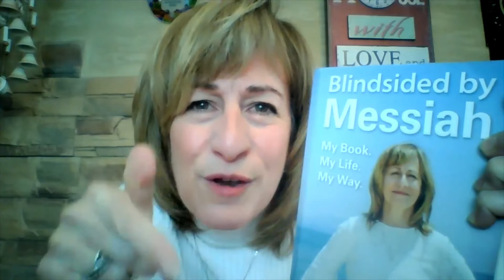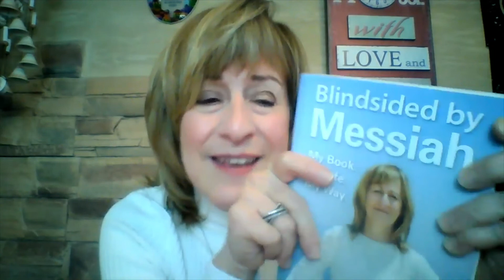HASHEM, GOD, Is The ONLY Reason I BELIEVE IN REDEMPTION.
Today’s Message from THE MOSHIACH – HASHEM, GOD, Is The ONLY Reason I BELIEVE IN REDEMPTION.

Like many people, I was shaken by the horror of 9/11. After the shock, I began searching for answers from religious Jews. I spoke with a rebbetzin, the wife of an orthodox rabbi, and she told me about the concept of Moshiach and Redemption. She described a glorious vision of the future that was too difficult for me to believe in at that time. The truth being stranger than fiction, I didn’t know back then that I was Hashem’s Moshiach! After Hashem explained to me how World Redemption would occur, it made more down to earth sense. Daily, Hashem infuses me with faith in humanity and the belief that redemption will occur in this generation. The paradox is that it is humanity's job to heal the world and earn redemption. It will not simply be given to us. Are you ready to do the hard work? Learn more by reading Blindsided by Messiah today.